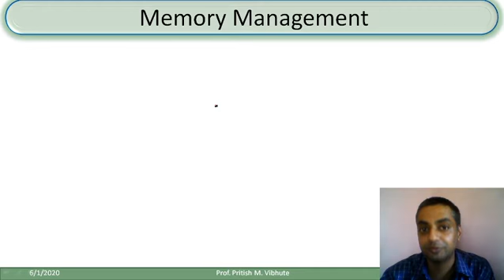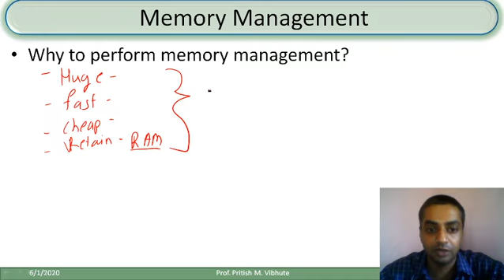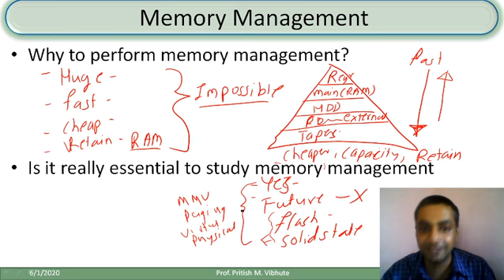Revisiting Operating System:- MEMORY MANAGEMENT in hindi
Simple explanation related to memory management topic related to operating system.

most important question answered here
i.e.

why to study memory management?
and
why not to study memory management?

Extremely helpful in Preparation for NET SET and GATE examination.